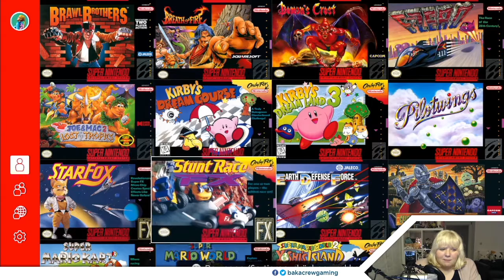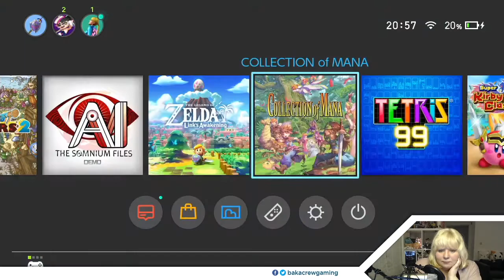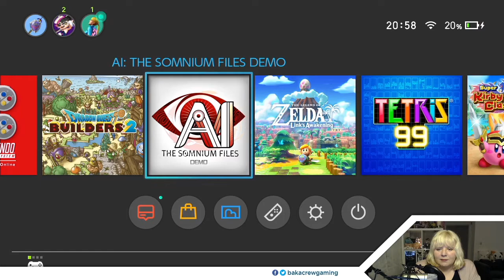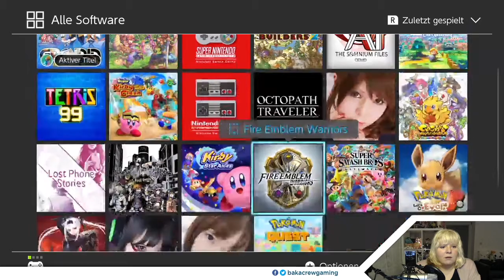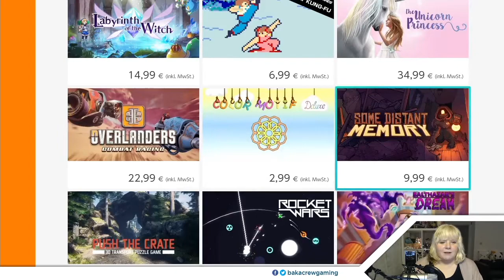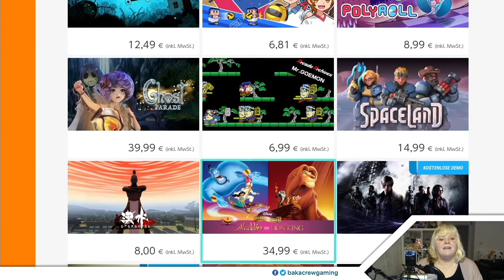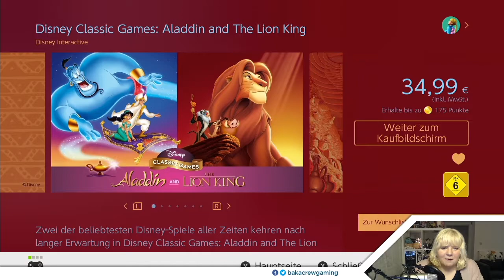[Building Bases] Harvest Moon A Wonderful Life #6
Momo spielt für euch Harvest Moon A Wonderful Life

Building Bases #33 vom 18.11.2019